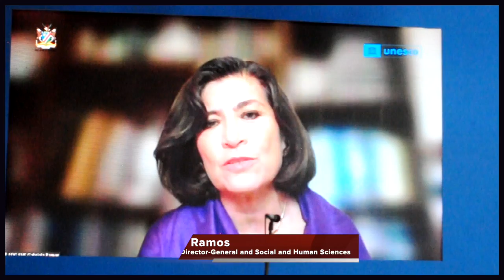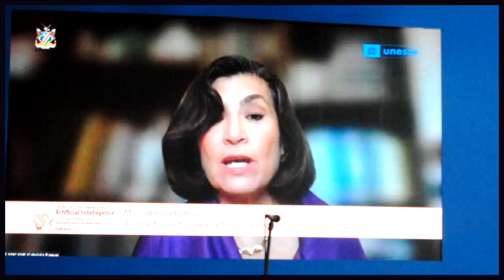Towards the Ethical Development & Use of AI-The Policies,Institutions,& Partners We need by Ms.Ramos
Towards the Ethical Development and Use of Artificial Intelligence (AI) - The Policies, Institutions, and Partners We need by Ms. Gabriela Ramos UNESCO Assistant Director General and Social and Human Sciences